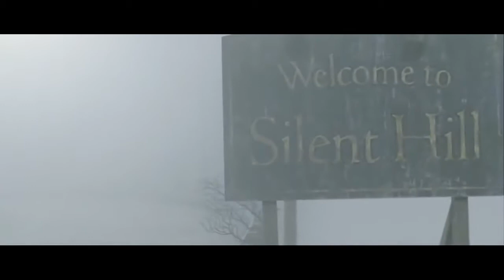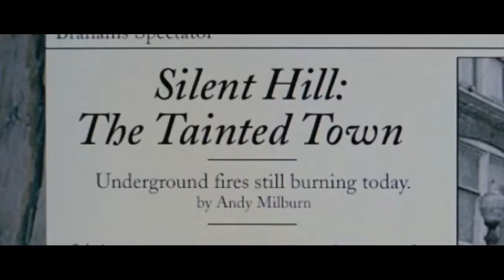Silent Hill (2006) Movie Trailer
Movie trailer for Silent Hill (2006), based on the hit video game series by Konami.

Silent Hill [Blu-ray]
Silent Hill: Revelation